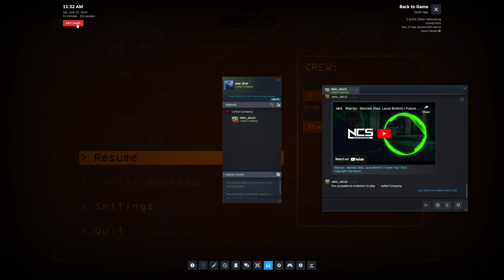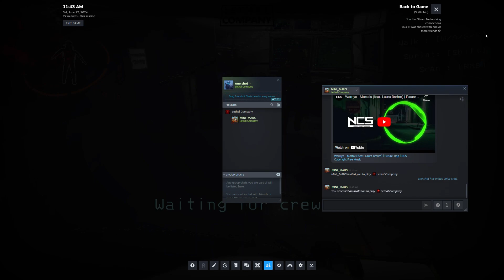I may scream a little